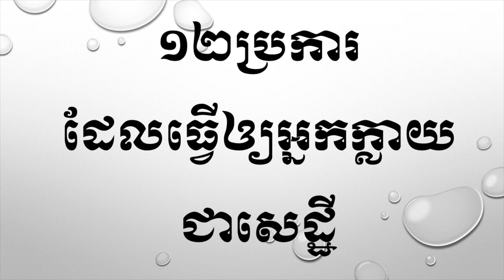12 Things to Be Rich |១២ប្រការធ្វើអោយអ្នកក្លាយជាសេដ្ធី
Cambodia how do you do. Cambodia is developing country so many people need educate a lost of in order to good life good communication and job. My Channel for educate will help you to successful.